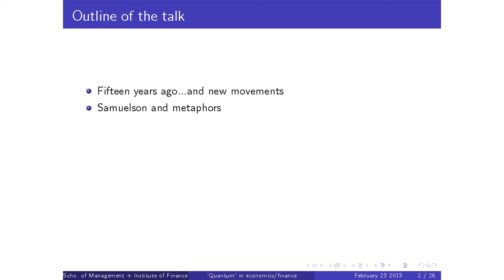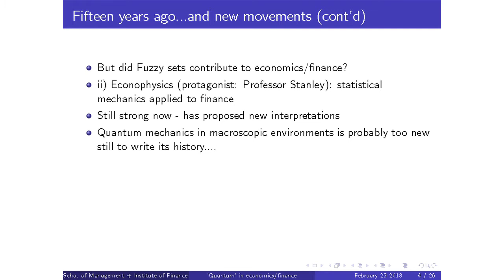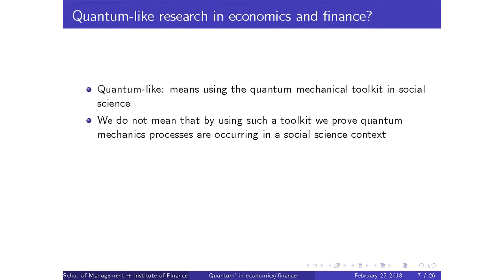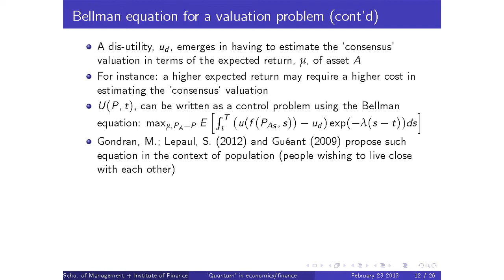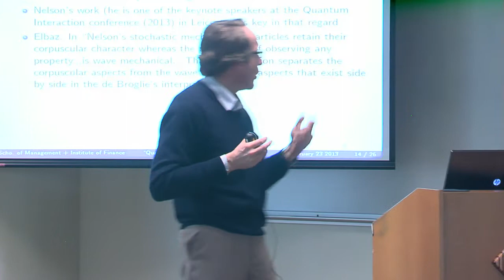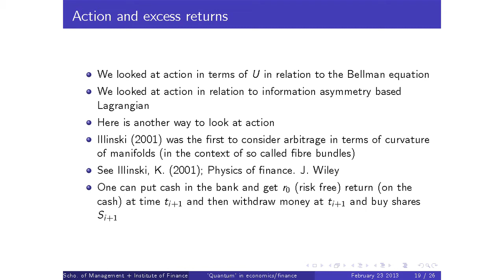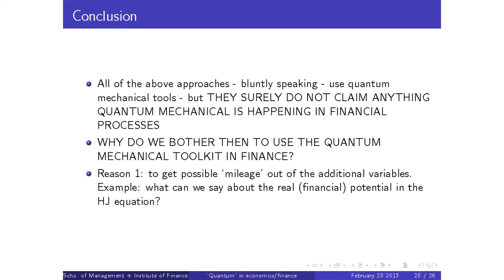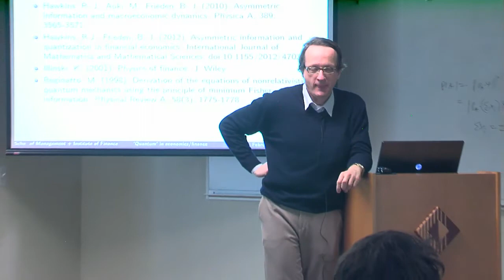Emmanuel Haven - "'Quantum-likeness’ in Economics and Finance"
Emmanuel Haven, School of Management, University of Leicester
"'Quantum-likeness’ in Economics and Finance"